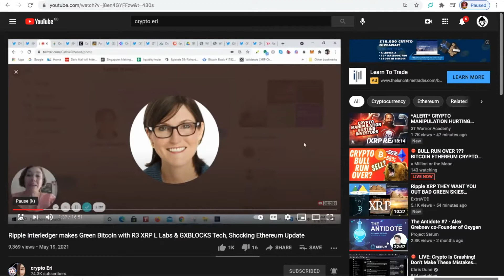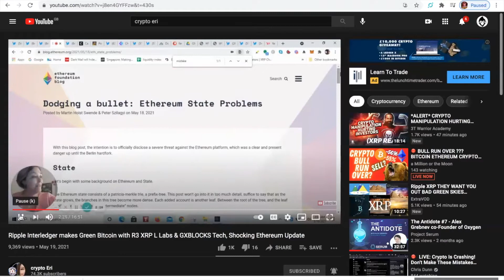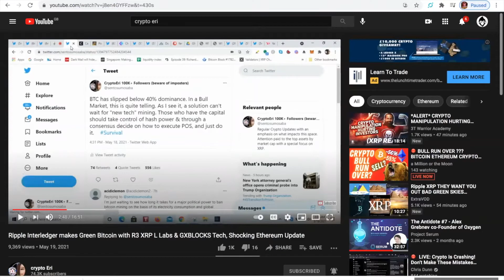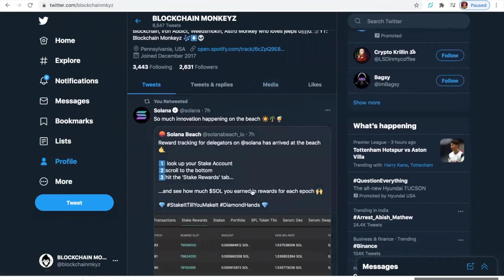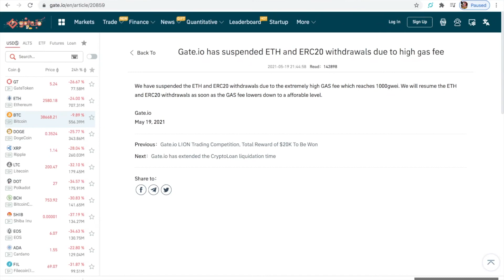DIGITAL BLOOD IN THE STREETS AND XRP DOESN'T CARE | IT'S LIKE A BLACK FRIDAY CRYPTO SALE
Crypto blood in the streets.  This is where the Wealthy make their Money!

Protect Your Immune System
MOSSHEADZ